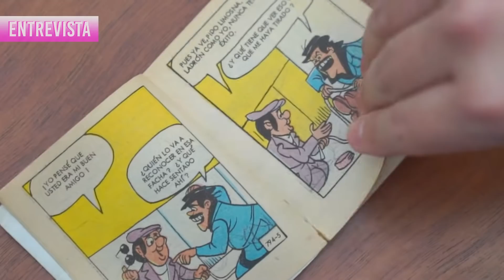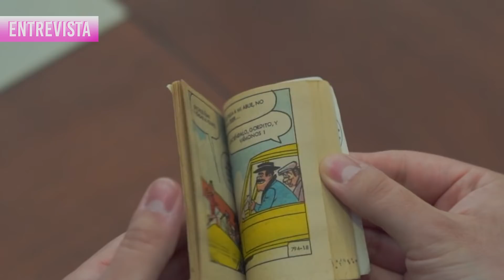Nieto de Capulina nos dice la verdad sobre Viruta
Capulina y Viruta es una de la pareja de comediantes más legendarios del cine de oro mexicano, sus ocurrencias y su excelente química hizo que el público mexicano los amara pero ¿Hubo algún motivo detrás de su separación? Dinos en los comentarios ¿Cuál es tu película favorita de estos comediantes?

BADABUN NETWORK ©